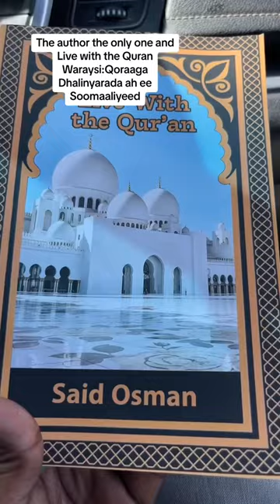Martidii maanta iyo Dabcasar